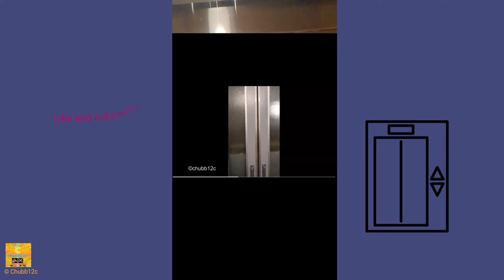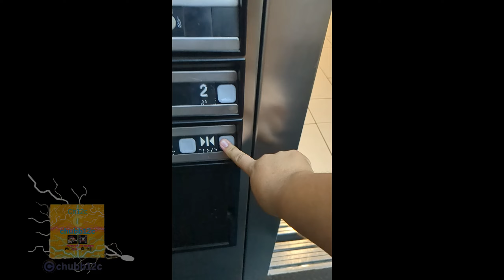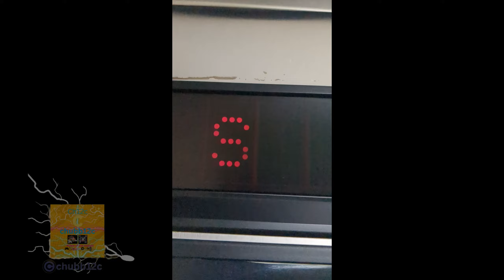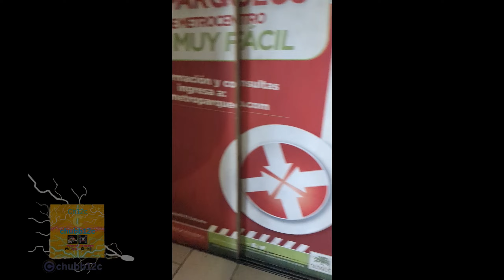dover elevator at metro centro parking lot at el salvador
c h u b b 1 2 c
musick